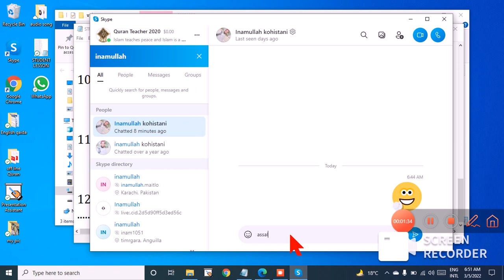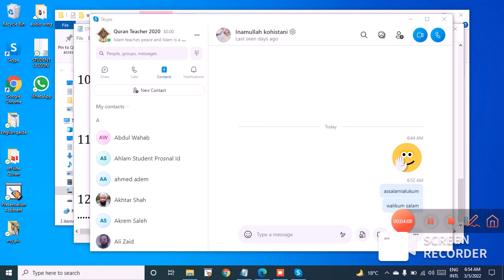How we find Student For Online Quran Teaching سکائپ کے ذریعے سٹوڈنٹ کیسے تلاش کرتے ہیں